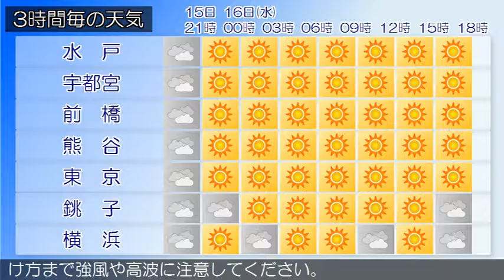2016/11/15 関東地方の天気予報 夕